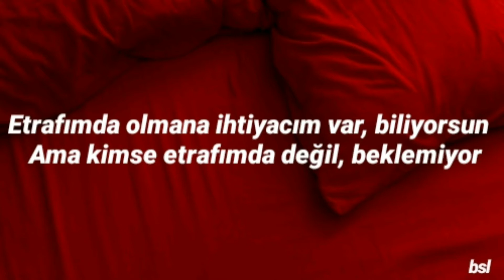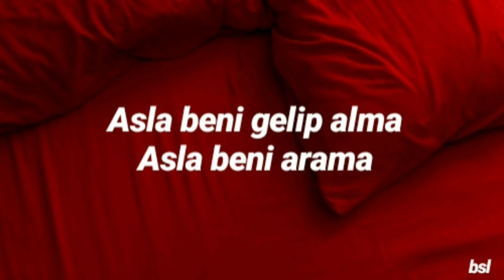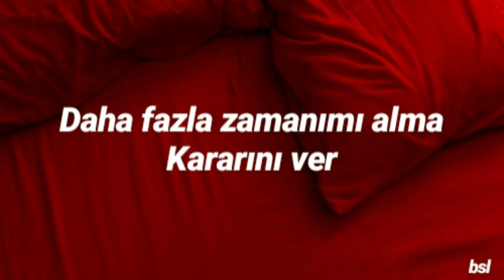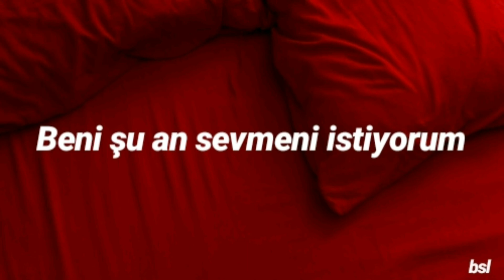Halsey - Now Or Never (Türkçe Çeviri)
Yanlışlarımı yorumlarda belirtirseniz çok sevinirim. Hatalarım olabilir, şimdiden kusura bakmayın,,,,

Halsey'de bipolar bozukluk olduğu için şarkıda kendi hakkındaki zıtlıklardan bahsetmiştir.

Şarkı sözleri:
I don't wanna fight right now
Know you always right, now
Know I need you 'round with me
But nobody waitin' 'round with me
Been through the ups
Yeah the ups and the downs with me
Got a whole lot of love
But you don't wanna spread it 'round with me, yeah

You know we're runnin' out of time
Never pick up when you want me
Now I gotta draw a line
Baby I done, done enough talking
Need to know that you're mine
Baby we done, done enough talking
Gotta be right now, right now

Baby gon' love me now, now, now, now, now, now
Now or never, hey, hey, hey
I want you to hold me down, down, down, down, down, down
Down forever, hey, hey, hey
Said you know I wanna keep you around
'Round forever, hey, hey, hey
I want you to love me now, now, now, now, now, now

I'm turnin' off the light right now
I'm callin' it a night now
Wishin' you were 'round with me
But you're in a different town than me
We've been through it all
But you could never spit it out for me
Tryna talk to a wall
But you could never tear it down for me, yeah

Yeah, draw the line up
Don't take no more time up, yeah
Make your mind up
I need you to make your mind up, yeah
Draw the line up
Baby you gotta decide something